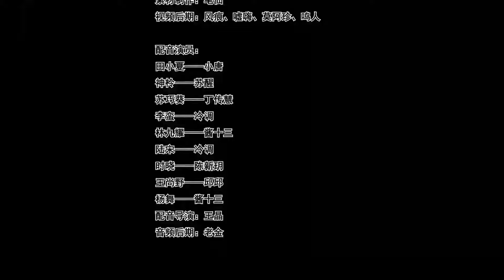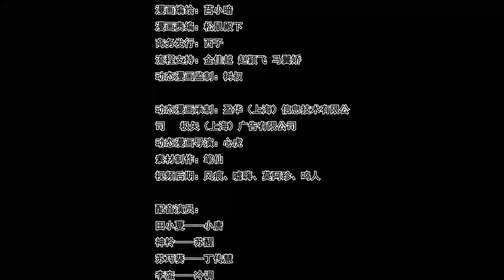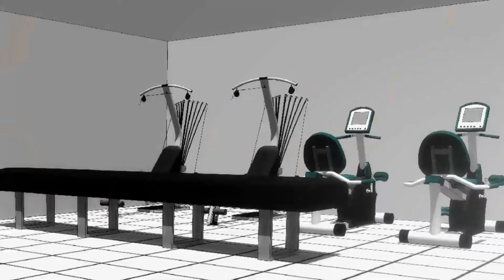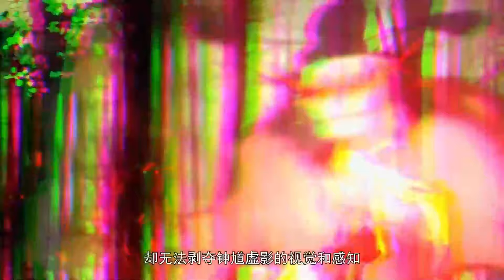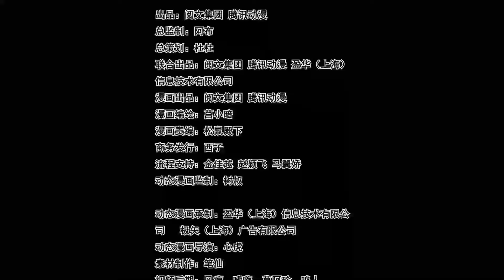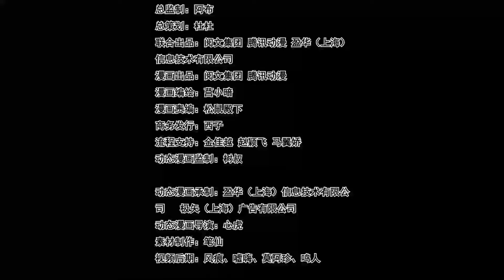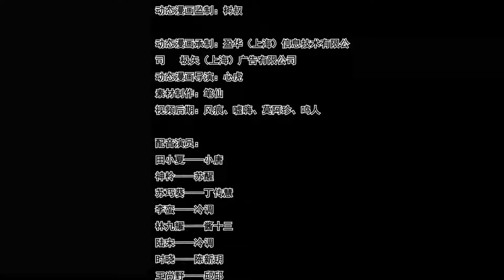🔔🔔🔔最强神赐 |The strongest gift from God. EP1-24 Multi Sub 1080P